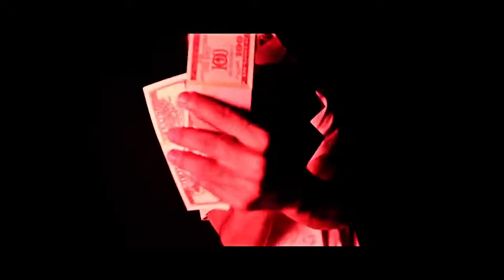FDA Music ft. O-King _ Whats The Hold Up _ Dir by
Solo mire el talento mi so